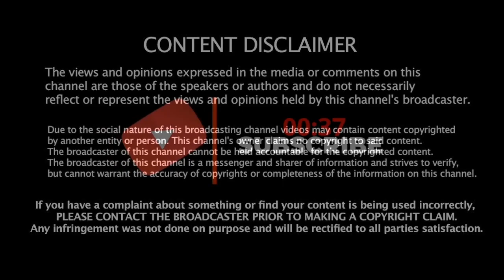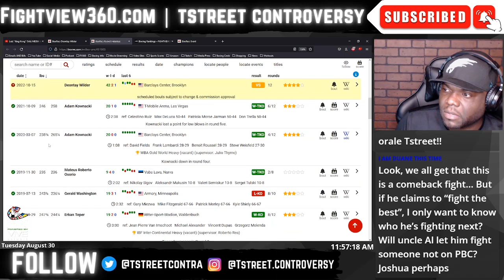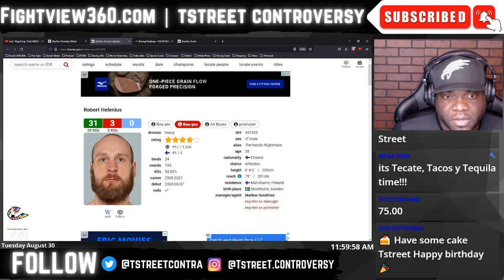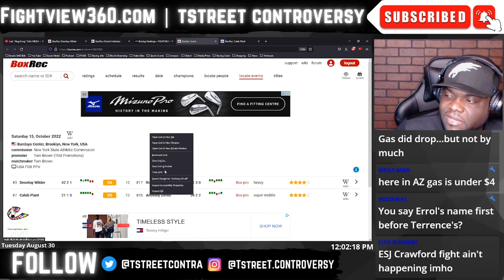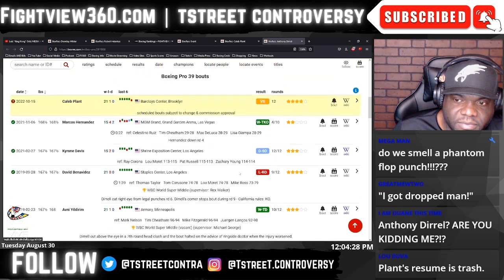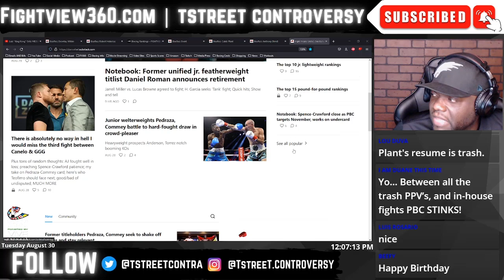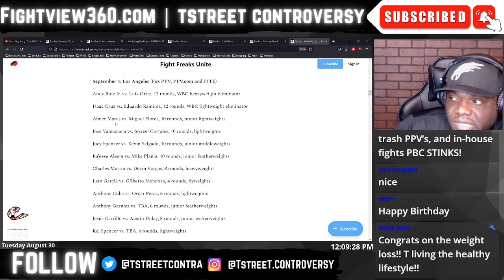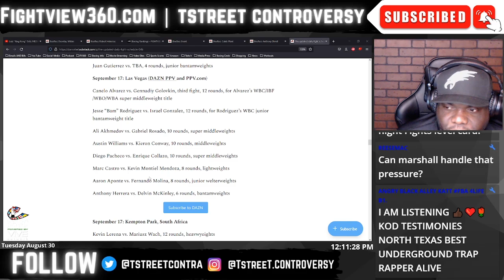Helenius SPARRING Wilder Taints Pay-Per-View! | PBC OVERBOARD With PPV's - FANS Paying FIGHTERS!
FightView360 August 30, 2022 | Deontay Wilder vs Robert Helenius & Caleb Plant vs Anthony Dirrell Face Off - Press Conference RECAP - Preview & Fan Chat - Fighters Face Off October 15, 2022 on PBC on FOX Pay-Per-View in the Barclays Center in Brooklyn | Wilder vs Helenius Preview, Predictions, Reaction |

- Andy Ruiz Jr. vs. Luis Ortiz 9/4 FOX PPV | UC: Isaac Cruz v Eduardo Ramirez - Abner Mares v Flores - Jose Valenzuela v Jezreel Corrales - Edwin Santos - Charles Martin v Vargas
- Deontay Wilder vs. Robert Helenius 10/15 PBC on FOX PPV | Caleb Plant vs. Anthony Dirrell

* DAZN *

- Juan Francisco Estrada vs Argi Cortes 9/3 | Ericka Cruz v Jelena Mrdjenovich

- Liam Smith vs Hassan Mwakinyo 9/3 | Natasha Jonas v Patricia Berghult -

* OTHER Networks *

*Aussie Boxing*